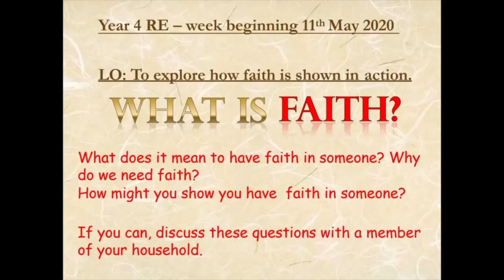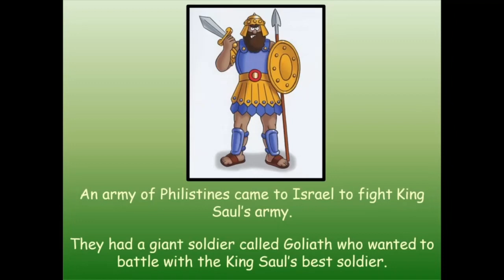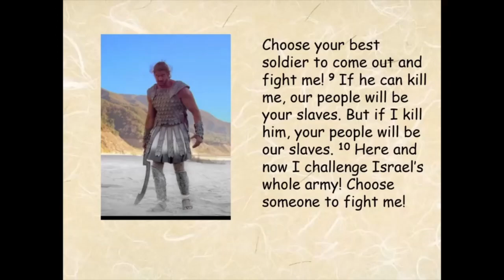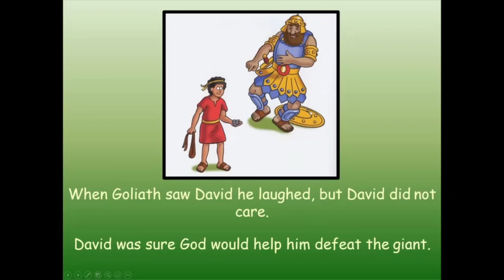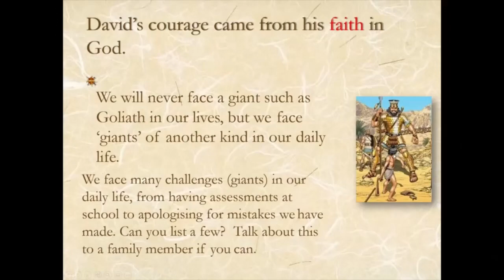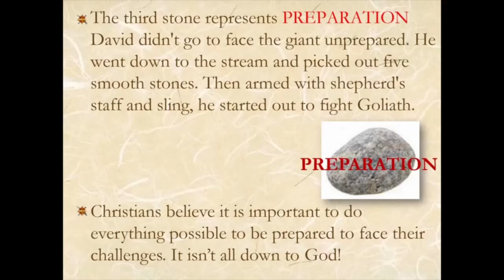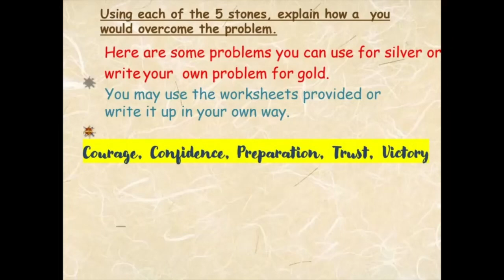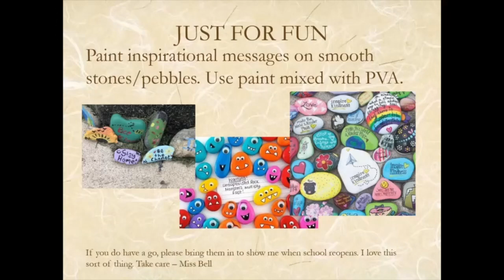Y4 (6th May) Re lesson